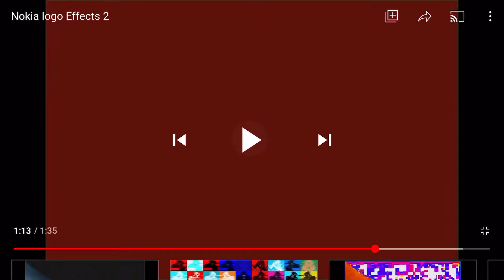October 26, 2020